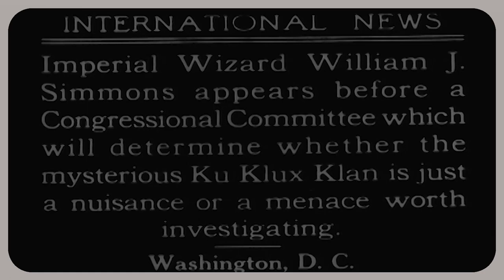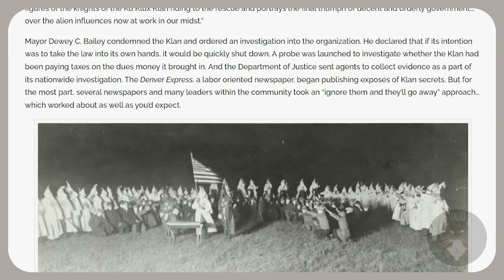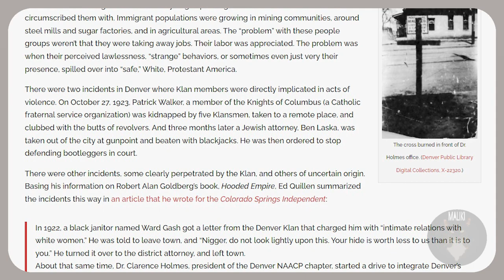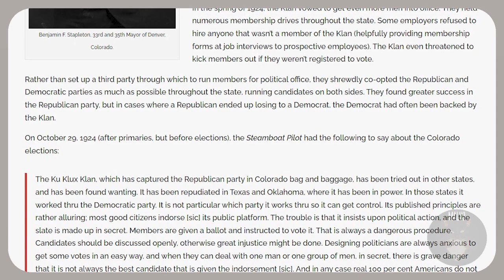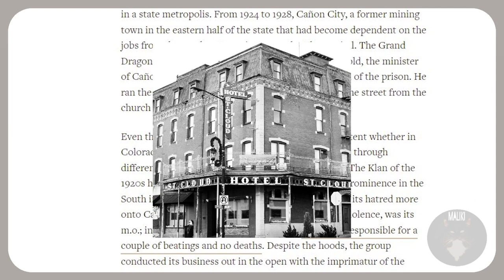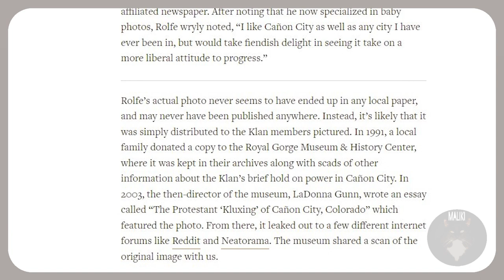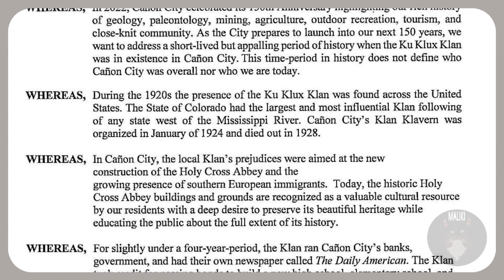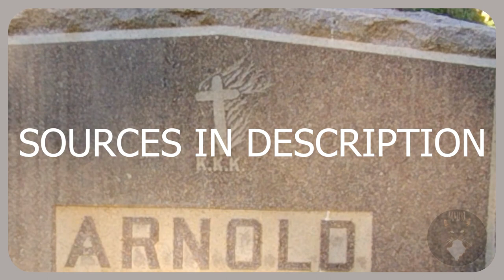My Town Denounced Its Racist Past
The City of Canon City city council has officially denounced the KKK, a far-right white nationalist terrorist group with which the town shares some strong historical ties…

William J. Simmons

Guy U. Hardy

Dewey C. Bailey

Rice W. Means

Benjamin F. Stapleton

The Story Behind This Mystifying Photo of KKK Members at a Colorado Fair

Now and Then THE ROARING 20’S: The Decade that Metamorphosed America…

Photographed By Christopher Busta-Peck, March 12, 2008

Intro Video is from Internet Archive was produced by American Film Institute and is titled “INTERNATIONAL NEWS - 442”

Intro Song is from Internet Archive was produced by the US Marine Band and is titled “The Gallant Seventh”